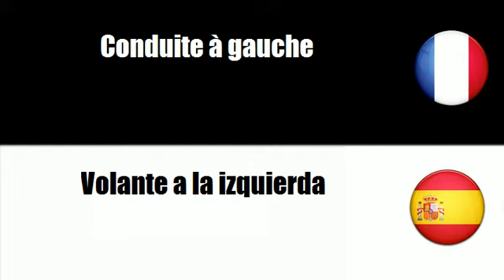FRANCAIS ESPAGNOL Conduite à gauche